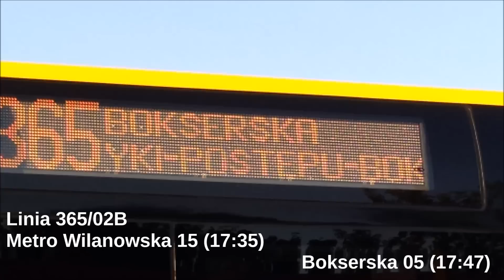[09.09.16] Przejazd Solarisem Urbino 8,9LEIII #9217 (Mobilis) na linii 365/02B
9 Wrzesień 2016
Przejazd autobusem Solarisem Urbino 8,9LEIII #9217 (Mobilis Mościska, o. Warszawa Ursus) na linii 365 (pełny kurs popołudniowej brygady 02 Metro Wilanowska 15 (17:35) - Bokserska 05 (17:47)).